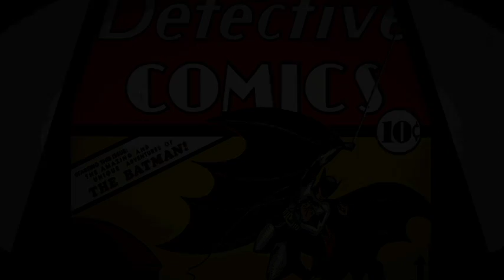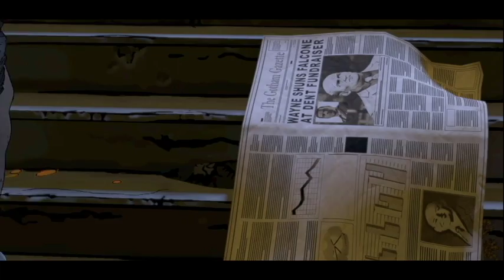Batman The Telltale Series part 3 An Old Friend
In this series I will be playing as the dark knight while taking on the criminals of Gotham city in Batman the Telltale Series.